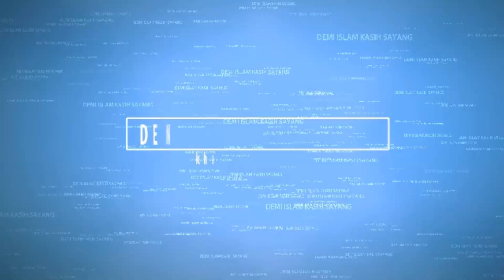PENGANTAR ILMU MANTIQ/LOGIKA ISLAM UNTUK PEMULA (9) : (MUFRAD DAN MURAKKAB)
PENGANTAR ILMU MANTIQ/LOGIKA ISLAM (9) UNTUK PEMULA : (MUFRAD DAN MURAKKAB)- TUNGGAL DAN MAJEMUK

@Khazanah AhlulBait

Benarkah mantiq/logika/akal bertentangan dengan agama, terutama Islam atau malah sinergi diantara keduanya akan menciptakan kematangan dalam beragama dan sentuhan spiritual dalam pemikiran manusia?
Inilah pengantar ilmu mantiq untuk pemula. Sebagai pengantar tentunya kumpulan ilmu mantiq ini disampaikan dengan bahasa sederhana dan akan disempurnakan dengan kajian yang lebih dalam dan luas setelahnya
Kali ini kita akan membicarakan tentang